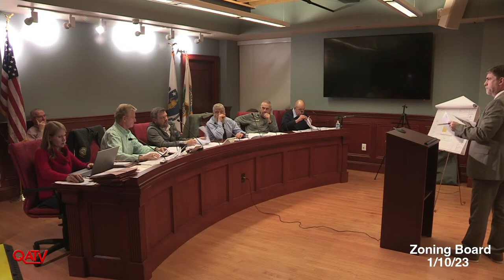LIVE: Quincy Zoning Board of Appeals: January 10, 2022